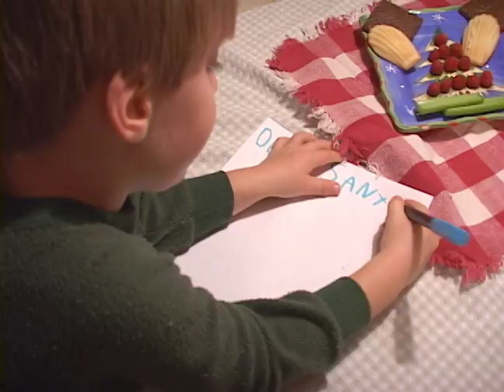Xmas 2005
Williams home movies collection.